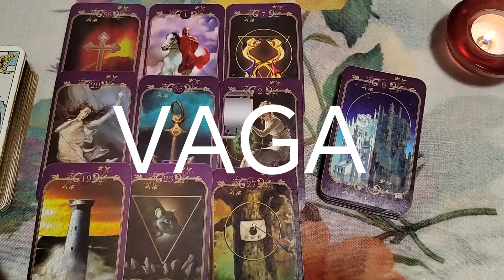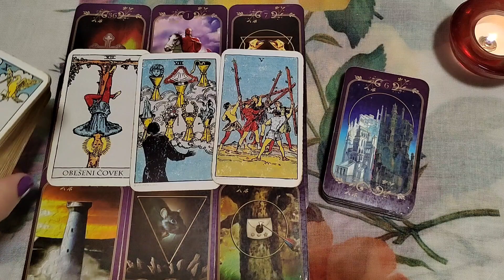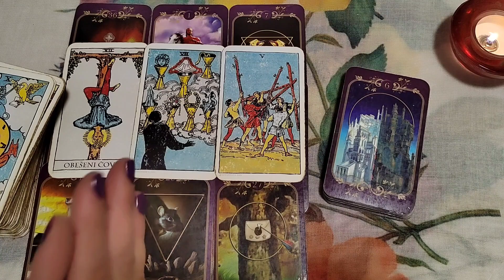VAGA 🍀POSAO I NOVAC Decembar